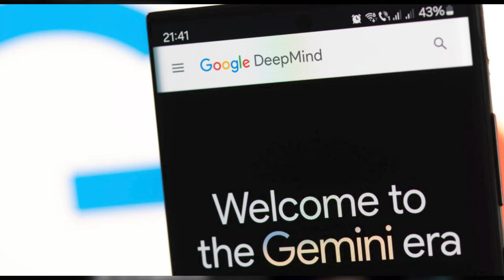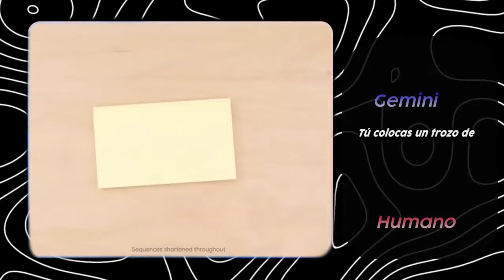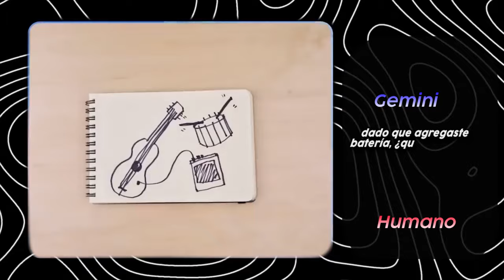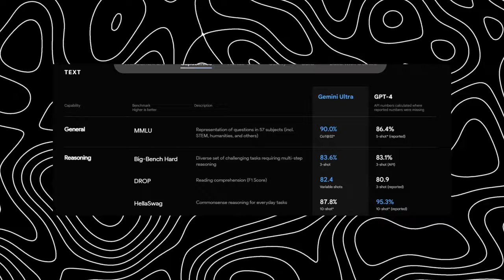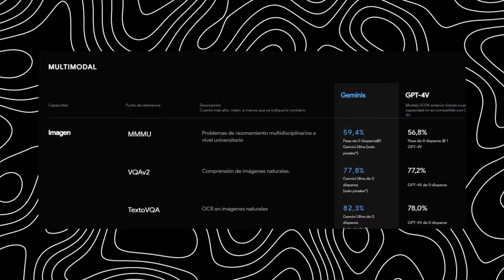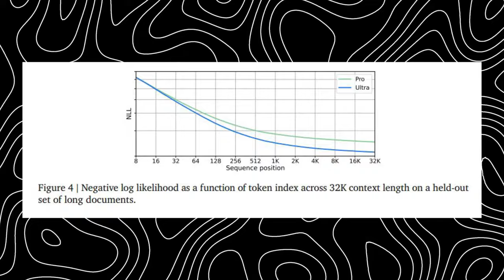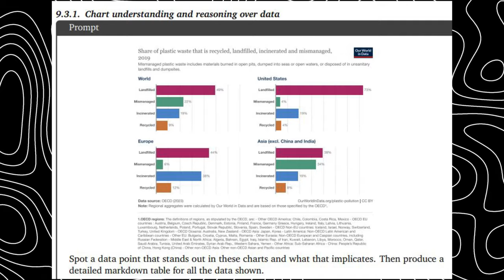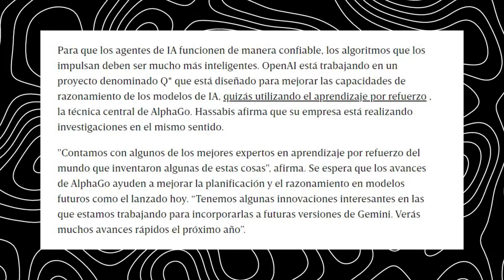Gemini (YA SUPERA A GPT-4) I Análisis técnico y pruebas de Google Gemini✅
Google Gemini ya supera a GPT-4 ✅ Descubre las declaraciones del CEO de Google Sundar Pichai y del CEO de Google Deepmind, Demiss Hassabis, pruebas que comprueban la multimodalidad en Gemini, Comparativa con GPT-4 y un análisis técnico. Sin duda como dice Demiss Hassabis "bienvenidos a la era de Gemini".
📺 Videos Relacionados:
Marcas de tiempo
00:00 Intro
00:20 Declaraciones CEOS GOOGLE
02:56 Pruebas multimodalidad en Gemini
08:53 Comparativa con GPT-4
11:54 Análisis técnico